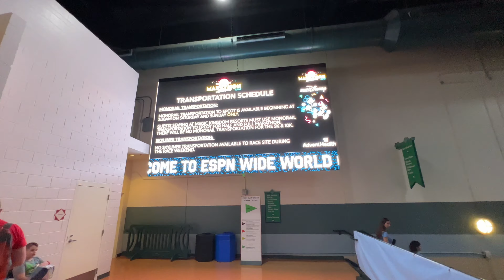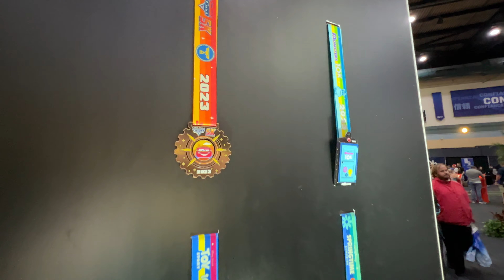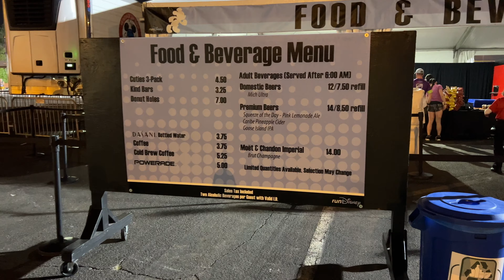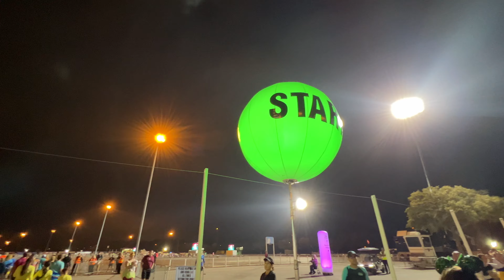5 Things you MUST Know for Run Disney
RunDisney is a spectacular experience for the whole family but there are few things you MUST KNOW if you want to ensure a great experience.

Thanks to:
claire stein
Jackie Greeley
Mary Weatherly
Greg B
Shelley Brown
Kristi Brown
Kate Scarabelli
Albert
Christina Wolf
JulieB
Amy Wong
Amber Higdon
ryan orest
Robert Peter
Kent Norton
Jeremy Rodriguez
Thomas Brady
Simcha BenYsrael
Kelly Wertz
Tannon Miller
Bob Toth
Rebekah Bell
Russell Boyce
Susan Green
Steph and Anthony
Donna Spensieri
Brandi Constantine
Dave Anderson
Alex Nuzzolo
Sharon Emerson
Mandy Forsythe
Jim Carson
Jonathan and Judy Cole
Brenda Whitehouse
Jake Ludwick
Jeff Cox
Kat MacLeod
Andrew Carr
Doris giles
Caity Giles
Anita Goode
Anita Hilton Cohen
Tawnya Mahaffey
Brunette Dookhie
Kendra Estep
M W
Kraig Hinken
Steve Corbett
Ben Naylor
Jennifer Kopf
Lisa & Bernie WINANS
Farrah Stoddard